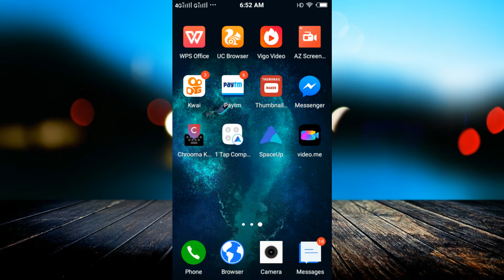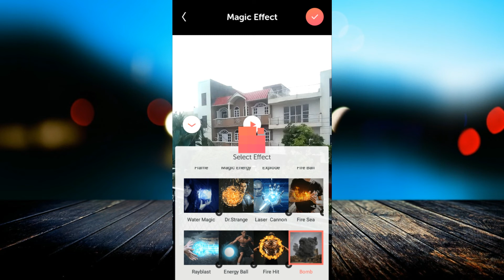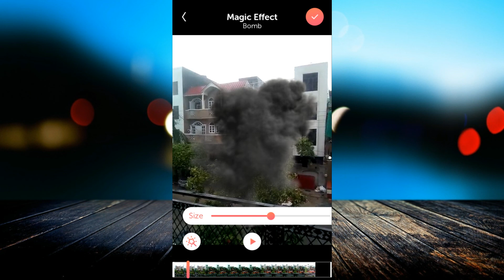VFX video effect and Editor App 2018 | professional Video editing App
Link for Canon 1300D

linked site.